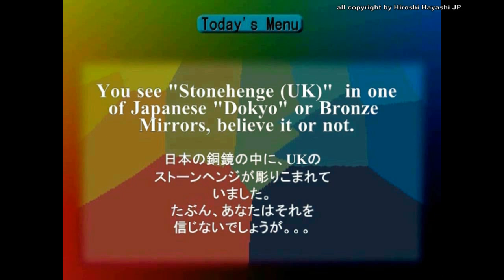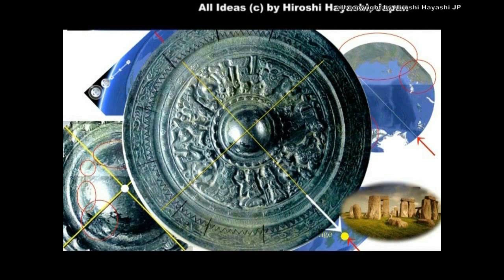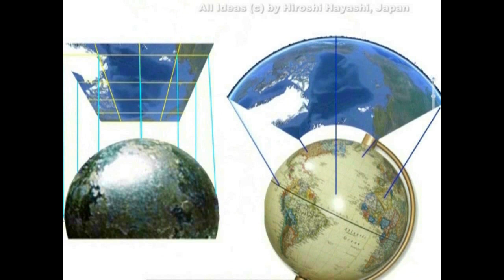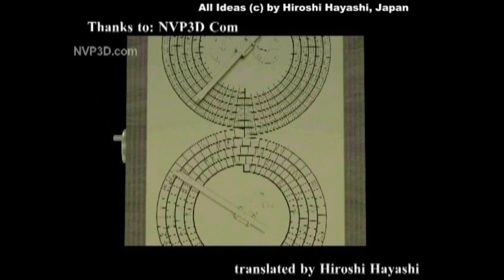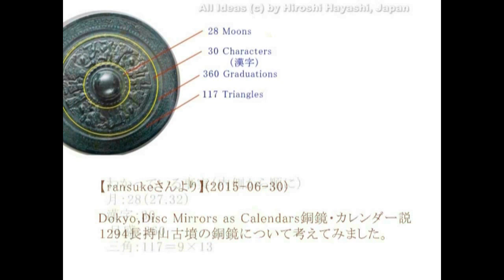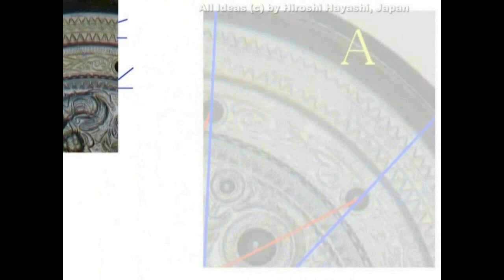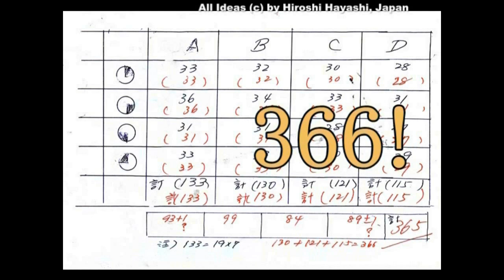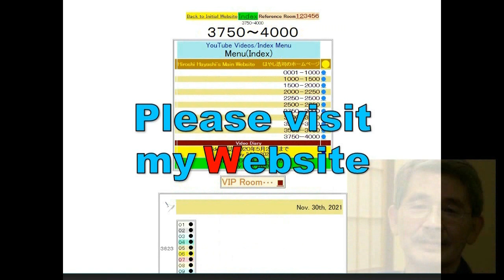4698【11 上重】Himiko's Bronze Mirror=Astronomical Calculator+Antikythera卑弥呼の銅鏡＝天文計算機＋アンティキュテラHiroshi Ha